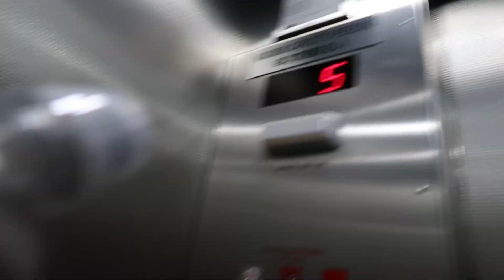embracing my influencer core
hi, girlies! in this week's video, we go to the Drake concert together and an influencer trip, we record the podcast with Tim. I loved taking you guys with me through my week.